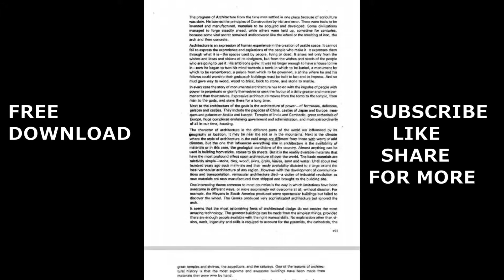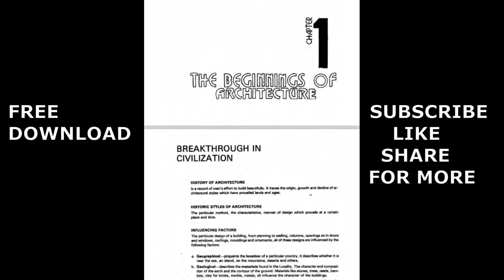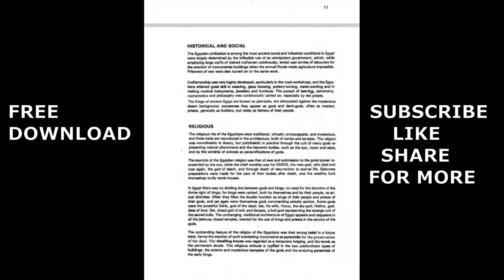ARCHITECTURAL CHARACTER AND THE HISTORY OF ARCHITECTURE BY GEORGE S. SALVAN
OR
PDF PAGE 193
Islam is the last of the three great religions of the Middle East. Its essence is contained in a simple sentence, which is both the profession of faith and the Credo of its adherents. There. is only one Good and his prophet is Moha111med. The faith is held to be the ultimate revelation of God's will for creation. It is a complete philosophy of life and government,. and there is no differentiation in Islamic thinking between religious and secular matters: ConseQuently Islamic precepts apply equally to all behaviour and all buildings. Moslem thought is codified in three works, of these, the Koran is regarded as revelation through the medium of the prophet Mohammed; the Hadith is a collection of his sayings or injunctions and is of lesser weight, while the law is extracted from the prophet's instructions, from tradition & example.